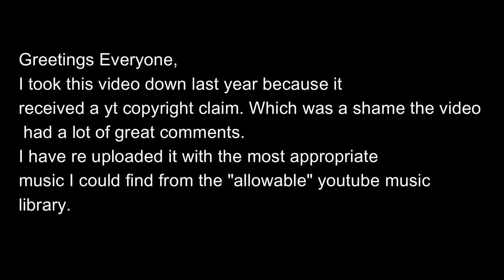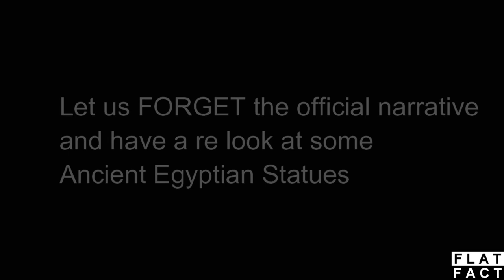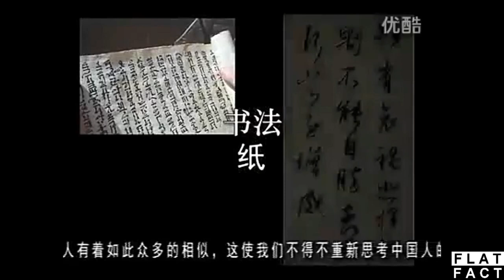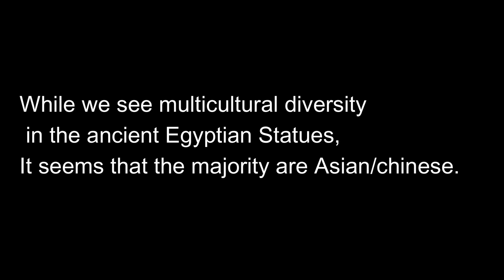Ancient Egyptian Asian Pharaohs?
What race were the Ancient Egyptian Pharaohs?
In front of our eyes the whole time.

on the music. Did an edit and have re uploaded, as I think it is important to
see for ourselves the truth, regardless of what the ancient Egyptian historians tell us.